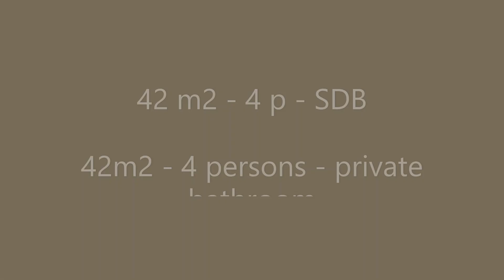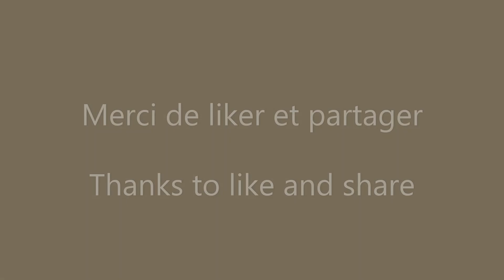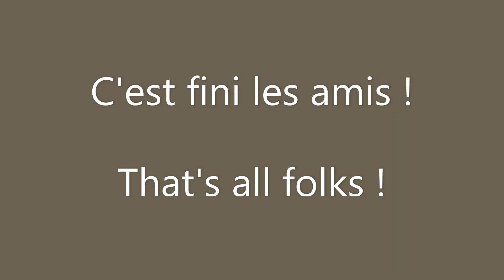WILD WEST ROOM 42m2 (with bathroom) project N°3 B&B /gîte rural n°3 thème FAR WEST 42m2 (avec SDB)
On continue sur le projet de gîte rural de Gilles et Jean-Yves qui veulent nous faire voyager cette fois-ci à la fin du 19ème siècle aux Etats-Unis. L'idée ? Une maison tout en bois qui s'inspire de la tradition amérindienne, en forme d'hommage. Elle permet d'accueillir 4 personnes au coin du feu, avec une salle de bain attenante moderne.
Pour visiter les autres projets :
Bonne visite et à bientôt !
Logiciel de création : HomeByMe

English :
Hello everyone!
We continue with the project of Gilles and Jean-Yves who want to make us travel this time to the end of the 19th century in the United States. The idea? An all-wooden house inspired by the American Indian tradition, in the form of a tribute. It can accommodate 4 people by the fire, with a modern en-suite bathroom.
If you want to discover the other B&B projects :
Enjoy your visit and see you soon!
Design software: HomeByMe